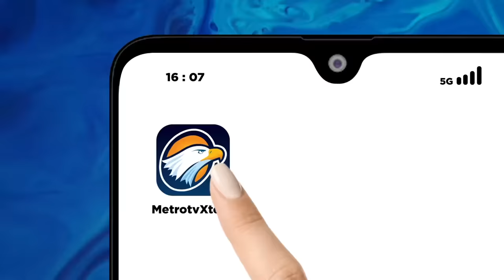HOTROOM - Debat Perdana: 1, 2, 3, Siapa Juara?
MetroTV,

Apakah visi, misi, gagasan, dan ide yang para calon presiden sampaikan di debat pertama dapat diterima dan memberikan rasa puas di masyarakat? Mungkinkah debat perdana ini dapat mengubah elektabilitas yang ada? Apakah debat perdana ini dapat meyakinkan para masyarakat yang ragu untuk memilih, dapat menentukan pilihannya?

Simak pembahasannya di HOTROOMMETROTV “Debat Perdana: 1, 2, 3, Siapa Juara?” hari Rabu (13/12) pukul 21.30 WIB.